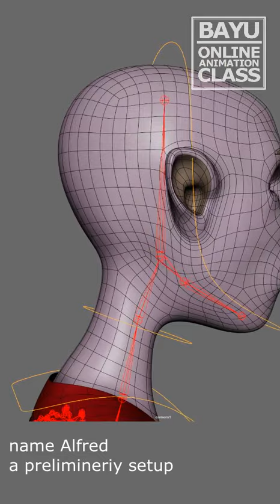ig Alfred preliminary setup closeup 231230v01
character name Alfred
 a serial preview of Alfred progress, from polygon progress modeling,
into character rigging, setup and controller ... and animation